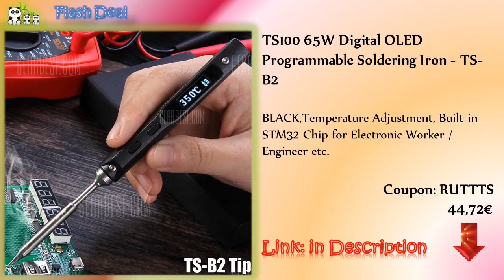Hot Deals of the Day /18.05.2017/ top Smartwatch, Sports Headphones, Mouse, E-Cigarette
Original Kanger TOPBOX Mini 75W TC E Cigarette Starter Kit - BLACK

TS100 65W Digital OLED Programmable Soldering Iron- TS-B2  BLACK

K88H Bluetooth Smart Watch Smartwatch- STAINLESS STEEL BAND  SILVER

Original Meizu EP51 Bluetooth HiFi Sports Headphones In-ear Earbuds- WHITE

Original Xiaomi Portable Mouse - SILVER

Xiaomi Wireless Bluetooth 4.1 Music Sport Earbuds- BLACK

Ourspop B20 Wireless Bluetooth Sport Watch Mini Speaker - BLUE AND BLACK